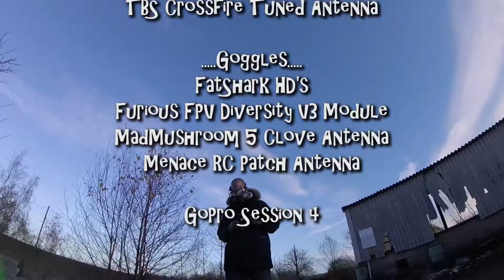Bando Bombing :: Armattan Chameleon :: Lukey B FPV :: 21/11/2017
What a bando this is.  The Tile Factory... ⚒️